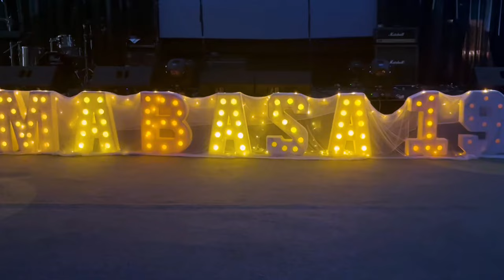After Movie - MABASA 2019 | Spread The Simplicity Of The Night